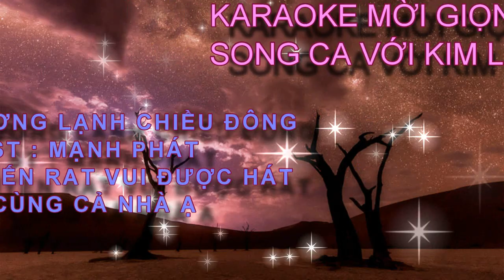SƯƠNG LẠNH CHIỀU ĐÔNG KARAOKE THIẾU GIỌNG NAM SONG CA VỚI KIM LUYẾN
♫♫ Nguồn nhạc: Youtube Audio
▶️ Nguồn video: KIM LUYẾN BOLERO
🖼️ Nguồn hình ảnh: KIM LUYẾN BOLERO